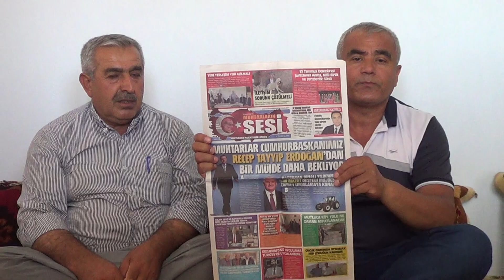ADIYAMAN BESNİ SARIKAYA KÖYÜ MUHTARI MUSTAFA AYHAN